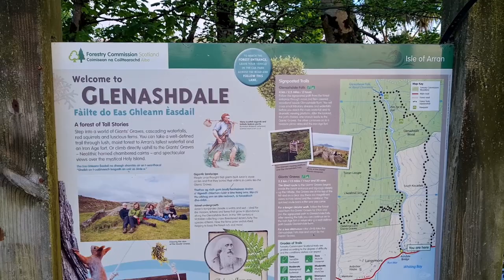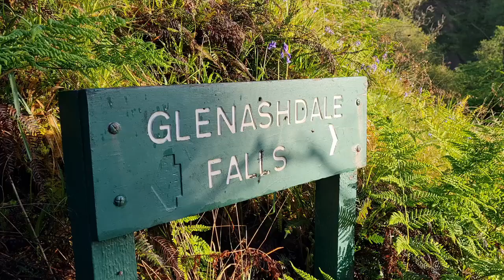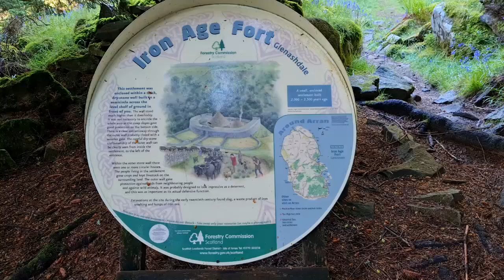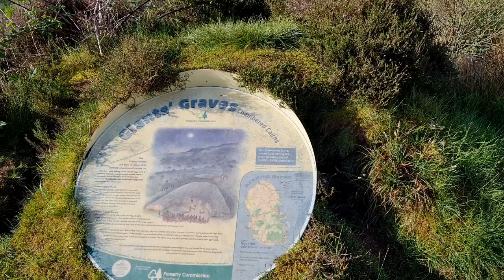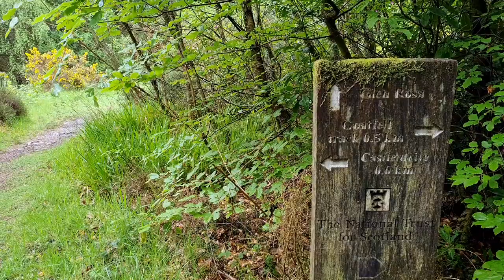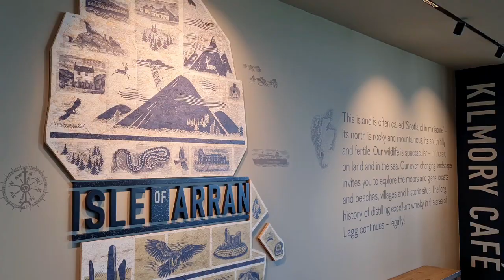Life on a Scottish Island (part 2) - waterfalls, glens and simple living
Part two of my mini series show what life is like on a Scottish Island.  In this video, I head further inland on the Isle of Arran.  I visit my favourite waterfall, Glenashdale falls, visit historic graves and hike a majestic glen.

As always with my visits to Arran, I make sure I spend time with my family and I show you sneak peeks of their wonderful gardens that have inspired me to start growing.  I'm forever craving a simple life.

CHAPTERS
0:00 Start of walk
3:00 - Glenashdale falls view
3:55 - Giants graves
4:45 - Simple gardening
5:29 - Glen Rosa trail
8:22 - Lagg distillery